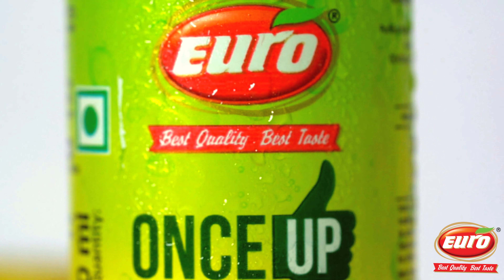Embrace the Summer with Once Up!